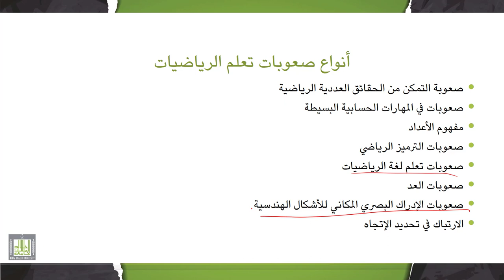تقييم وتشخيص صعوبات التعلم | 9-4 | تقييم وتشخيص صعوبات تعلم الرياضيات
الوحدة 9 : تقييم وتشخيص صعوبات الكتابة وصعوبات تعلم الرياضيات
الدرس 4 : تقييم وتشخيص صعوبات تعلم الرياضيات
- مفهوم صعوبات تعلم الرياضيات.
- مظاهر صعوبات تعلم الرياضيات.
- أنواع صعوبات تعلم الرياضيات.
- تشخيص صعوبات تعلم الرياضيات.